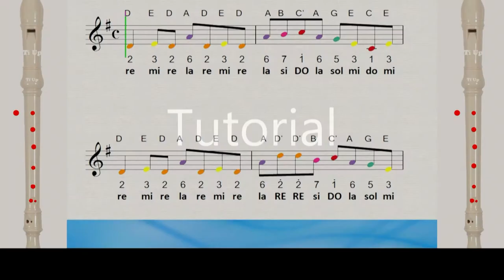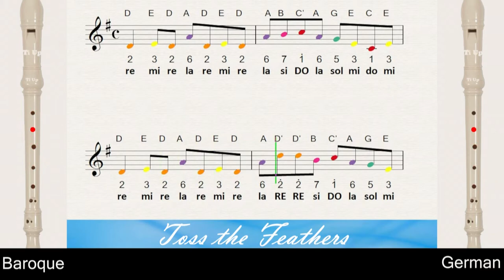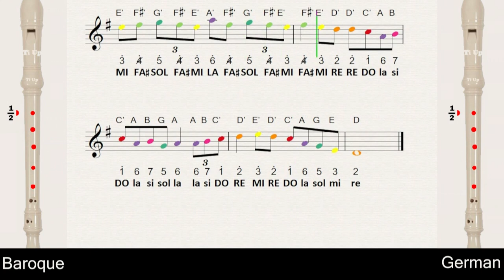(Irish Song) The Corrs - Toss the Feathers, Recorder Tutorial with TABS and NOTES!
Now, let's get into the tutorial! I provide you with the recorder fingering charts, colorful sheet music, solfège and the syllable.
If it's still too fast, you can slow down the playback.

If you have any questions or feedbacks, make sure to put them in the comments. Happy learning!